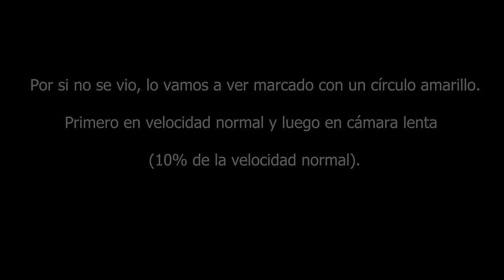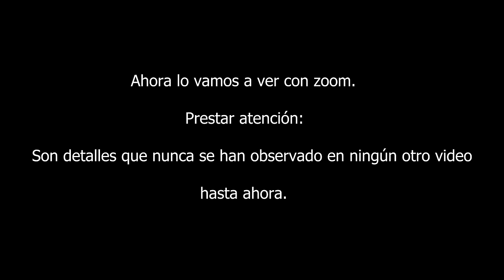El ovni filmado con más detalle desde un drone - 4K - The UFO better filmed from a drone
Este es el ovni mejor filmado desde un drone hasta el momento, en el que se notan varios detalles. Fue captado con el drone Dji Phantom en Mar Chiquita, Provincia de Buenos Aires, Argentina. Dicha localidad se encuentra a 34 kilómetros de la ciudad de Mar del Plata. Fue filmado con la Gopro a una resolución de 4K a 30 fotogramas por segundo.

This is the best UFO filmed from a drone so far, in which you notice several details. It was captured with the drone Dji Phantom in Mar Chiquita, Province of Buenos Aires, Argentina. It is located 34 kilometers from the city of Mar del Plata. It was filmed with the Gopro at a resolution of 4K at 30 frames per second.